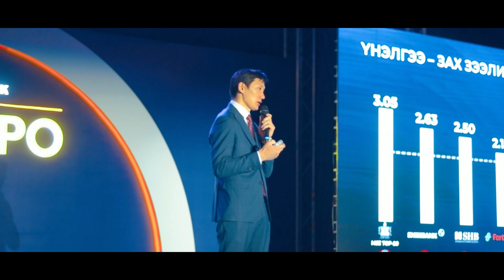Нээлттэй банк - 2022